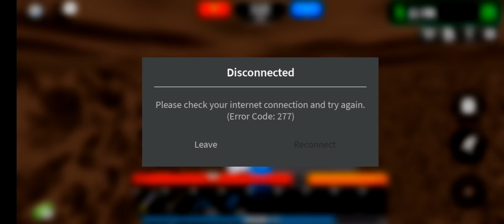Playing Flag Wars!